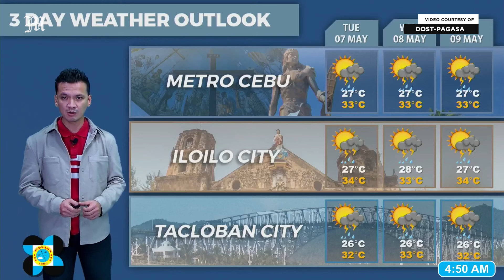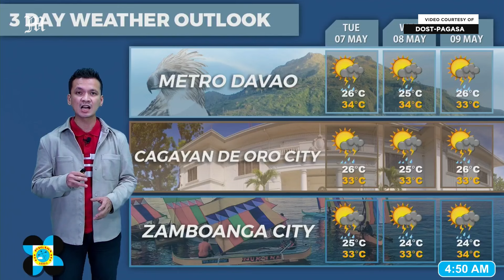Today's Weather, 4 A.M. | May 6, 2024